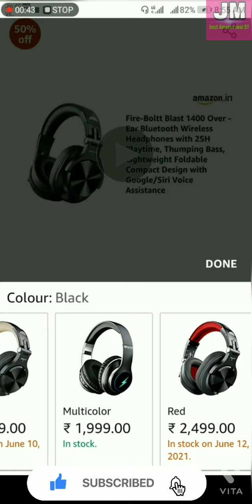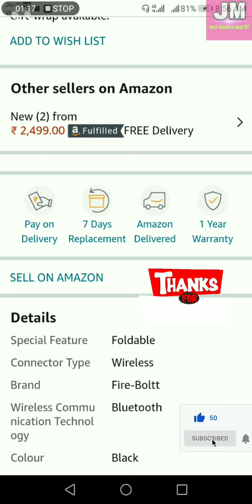new bluetooth wireless headphone || best Amazon deal || up to 50% off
Product link

(1)Fire-Boltt Blast 1400 Over -Ear Bluetooth Wireless Headphones with 25H Playtime, Thumping Bass, Lightweight Foldable Compact Design with Google/Siri Voice Assistance